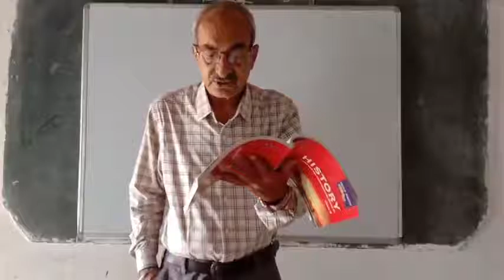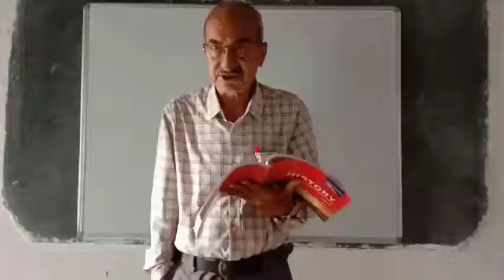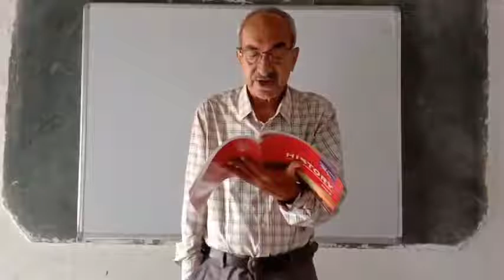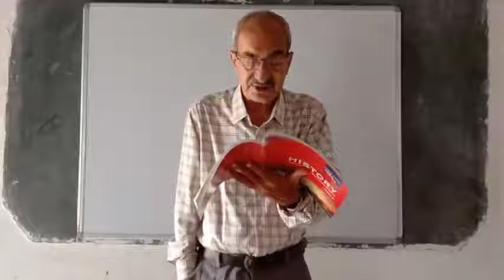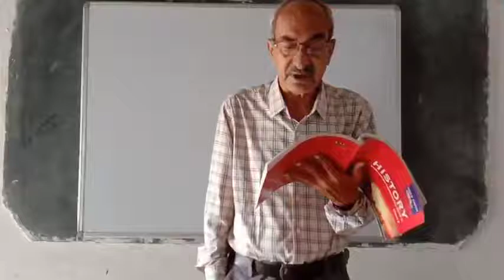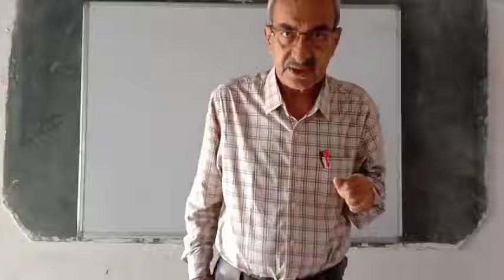CLASS - 10 || S. ST. || MAKING OF A GLOBAL WORLD || PART 2